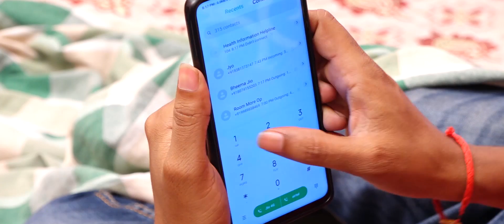Awareness video on COVID-19 | Home Isolation | CoronaVirus | Kadapa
Awareness videos on Corona Virus (COVID-19).